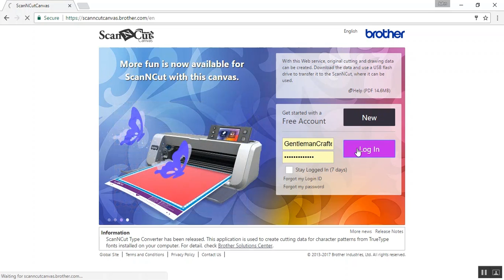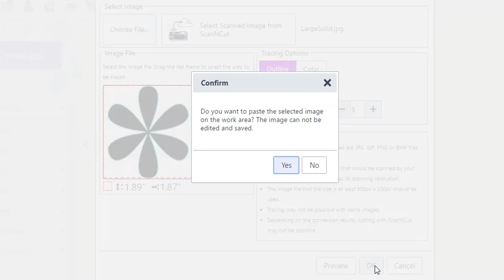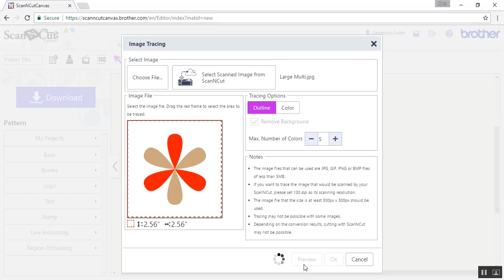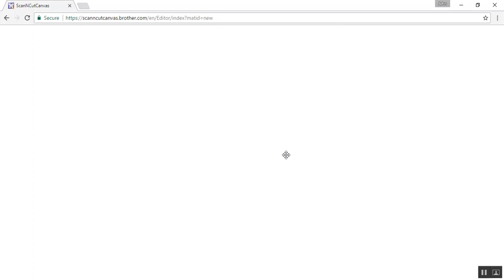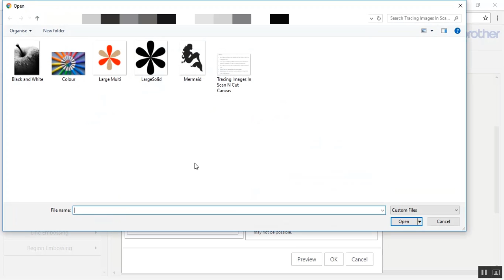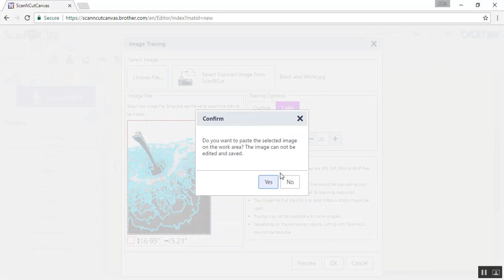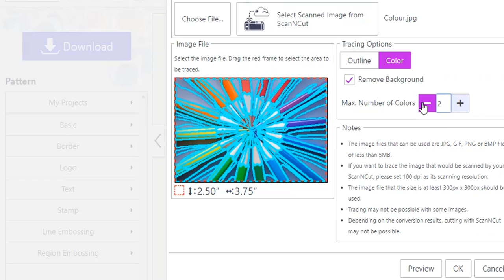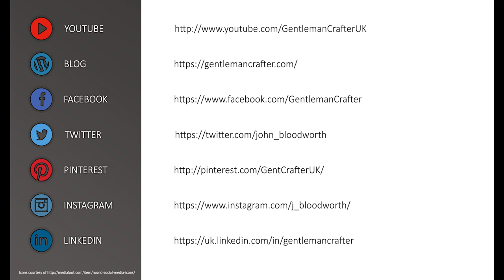Tracing Images In Scan N Cut Canvas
For more useful hints, tips and links, please check out my dedicated Scan N Cut Tutorials YouTube channel

Please note that the Scan N Cut Canvas software has been replaced by Brother Canvas Workspace. You may therefore find these videos more relevant to your interest...